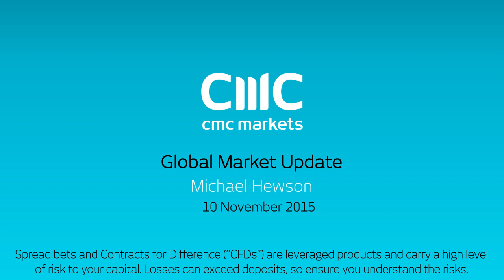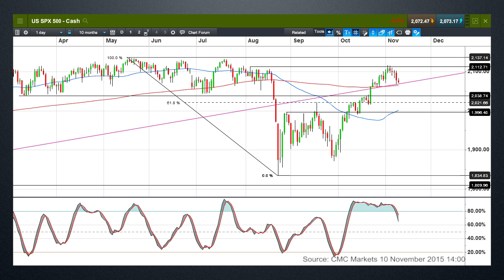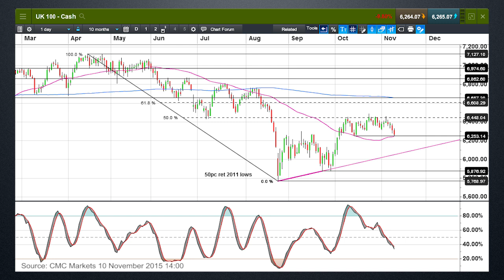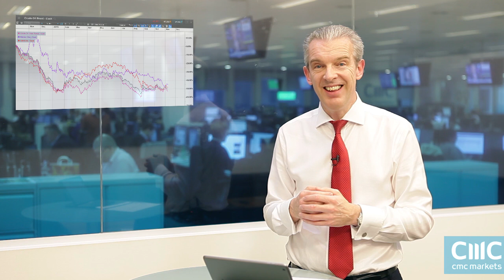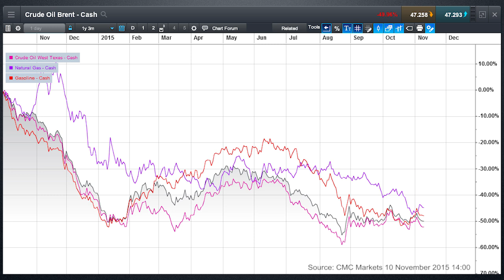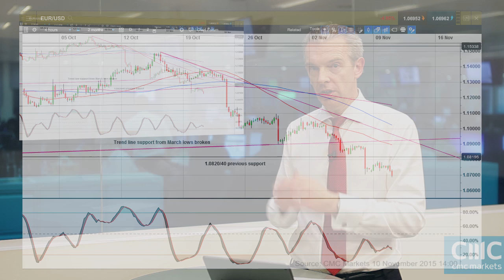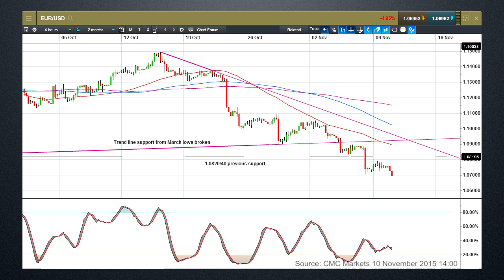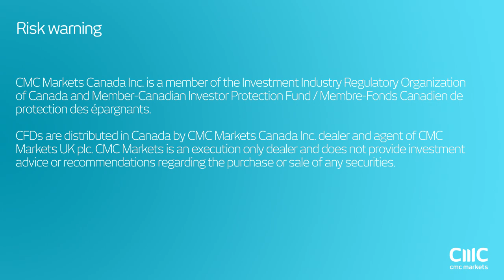Could deflation delay a Fed rate rise?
Michael looks at the key support levels in S&P500 and FTSE100, while looking at whether the declines in commodity prices might delay a rate rise in December. He also looks at EURUSD.